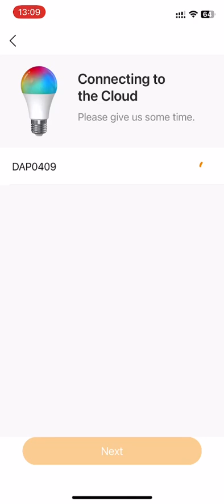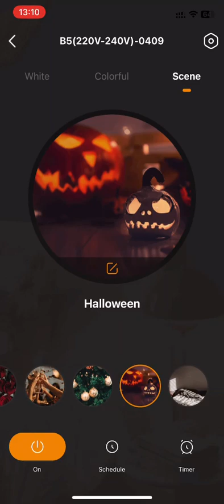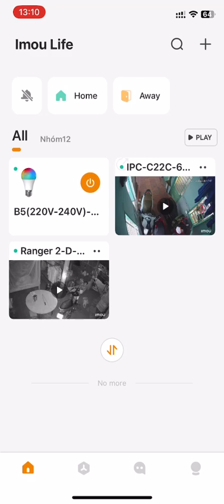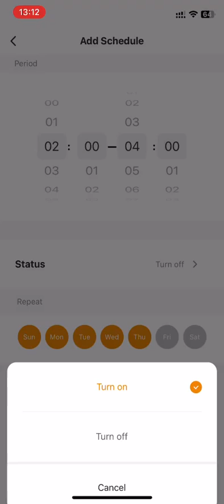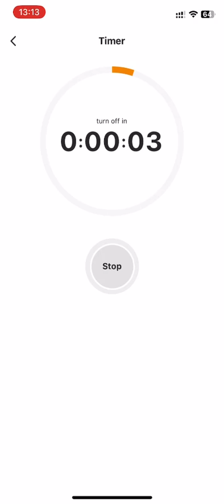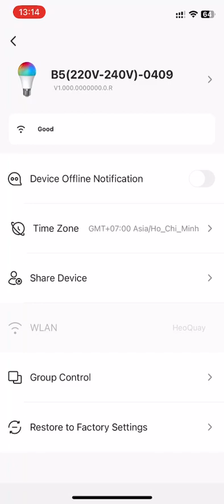Video hướng dẫn kết nối và cài đặt IMOU CL1B-5